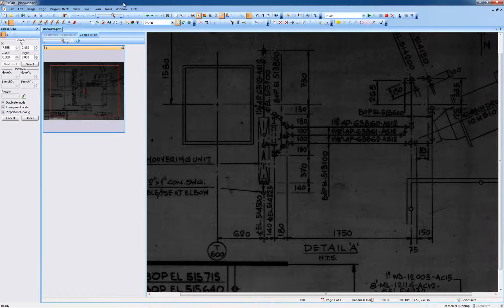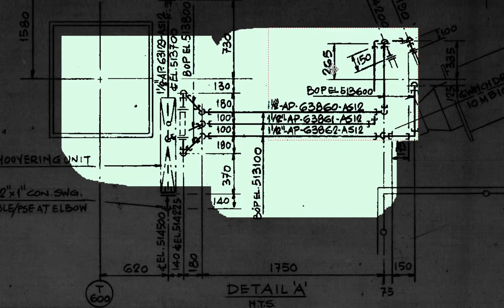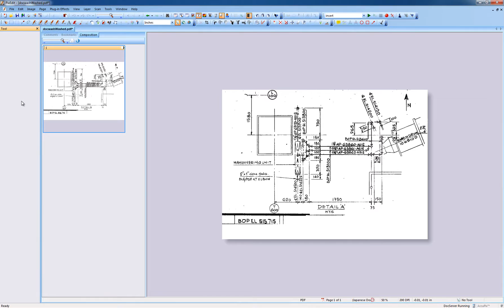46 Docwash, Advanced Image Clean up in PixEdit.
Some old documents may be in such bad condition they are nearly unreadable. Scanned versions of these documents are often even less readable and printouts from these scans may simply be unusable. But don't despair! PixEdit has DOCWASH, with digital cleanup tools for exceptionally bad originals!  for further information.